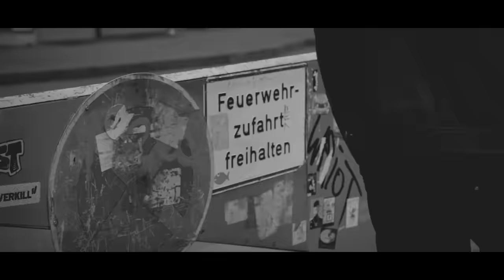Ali - Voll süß aber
Sonny Black Tour-Daten:

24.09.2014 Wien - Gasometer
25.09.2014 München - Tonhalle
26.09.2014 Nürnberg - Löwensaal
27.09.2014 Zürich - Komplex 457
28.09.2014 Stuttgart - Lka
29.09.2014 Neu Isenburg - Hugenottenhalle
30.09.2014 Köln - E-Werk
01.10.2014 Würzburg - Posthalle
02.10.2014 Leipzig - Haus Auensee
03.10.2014 Berlin - Huxleys Neue Welt
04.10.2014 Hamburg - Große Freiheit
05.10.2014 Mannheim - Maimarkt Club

Folgt, liked und besucht Bushido außerdem in allen gängigen Sozialen Netzwerken

Bushido AMYF Editionen bei Amazon